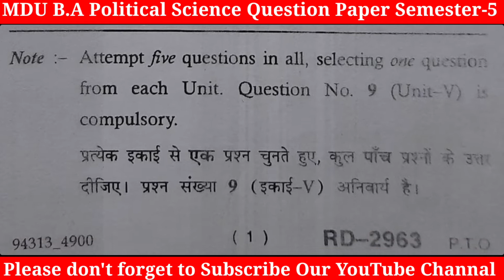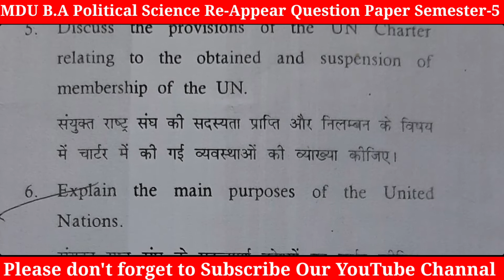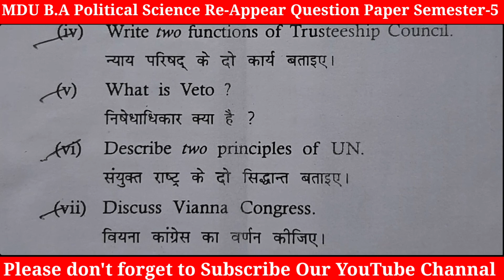2021 MDU B.A 5th Semester Political Science Question Paper | BA Political Science Question Paper2021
2021 MDU B.A 5th Semester Political Science Question Paper | BA Political Science Question Paper2021

Hi
    Welcome to Our YouTube Channal Education Basic Information.

Friends aaj ki is video me mene MDU University Class BA Pass Course 5th sem Political Science (Re Appear)Question Paper aapko Provide karaya hai.

mdu 5th semester political science paper ba question paper
mdu ba political science reaper question paper
mdu ba political science reaper question papers
maharshi dayanand university ba 5th sem Political Science Question Paper 2021

This Question Paper is Knowledge Purpose only.This is not an Official Website & Channel of any University. I don't take any liability for Paper Correctness ,Paper Management, Syllabus Changes or any other things. Kindly visit Official Website of the University.